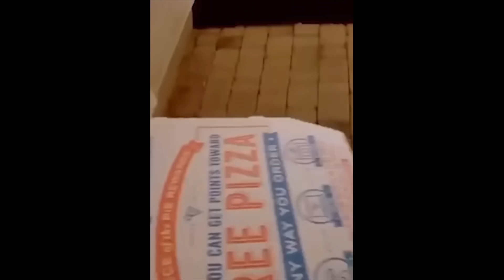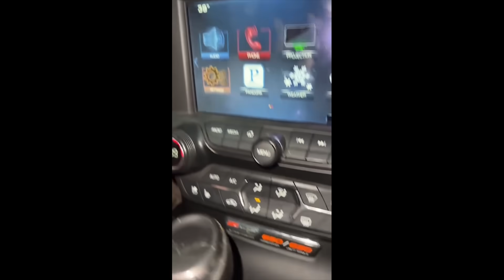Best Coub # 605 | Try not to laugh | Like A Boss!